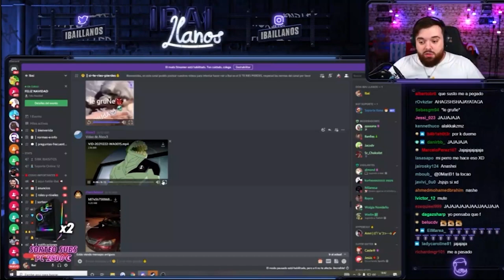IBAI REACCIONA A UN VIDEO MÍO